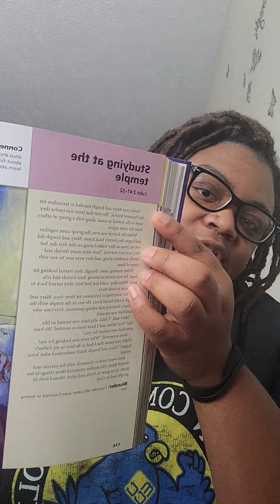02/07/2021 Preschool: Studying at the temple. (5th Sunday after Epiphany)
Good morning! Welcome to our first YouTube video for Primary/preschoolers!!! Please join me this morning as we talk about "studying at the temple"!

(Surrrounding Luke 2:41-52)